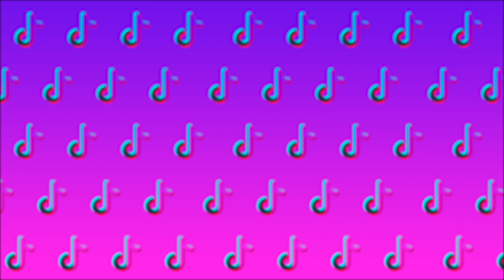TIKTOK ROBLOX COMPILATION #1